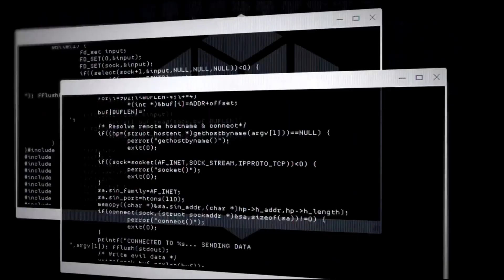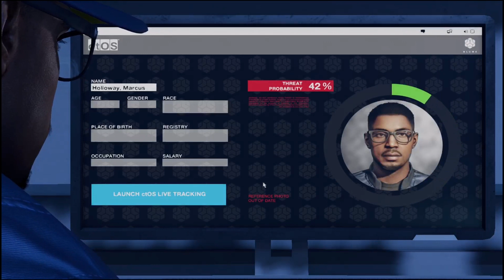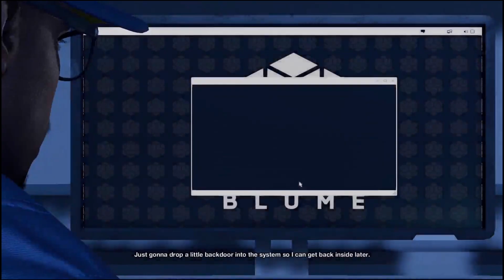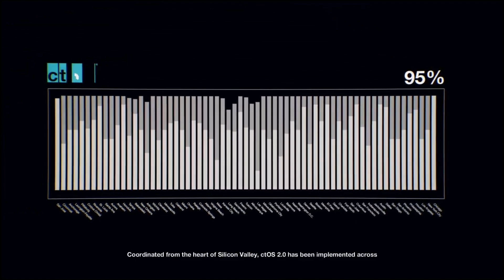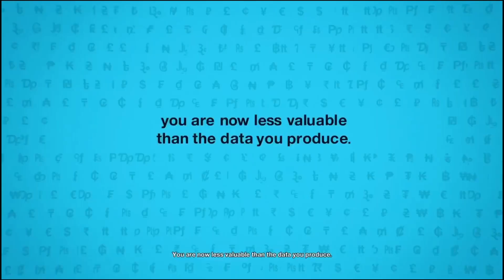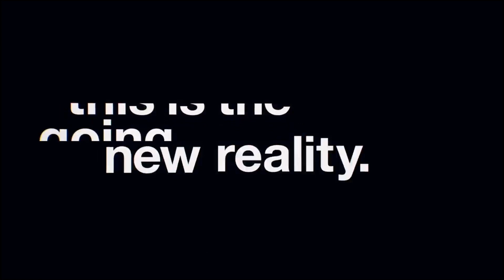Watch Dogs 2 M1 Mac Mini Gaming test